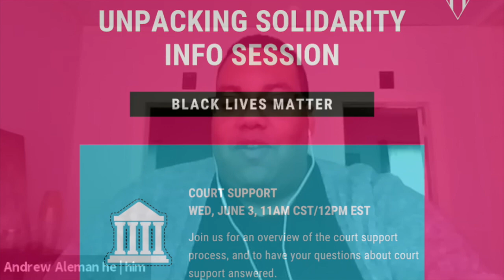Unpacking Solidarity COURT SUPPORT Info Session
Deputy Executive Director David Booth and Director of Programs Andrew Aleman give an overview of court support, provide tips and resources, and answer questions.

We're asking for goodwill donations from white folx utilizing the Toolkit & the Unpacking Solidarity Info Sessions